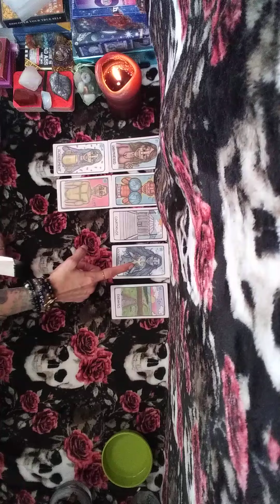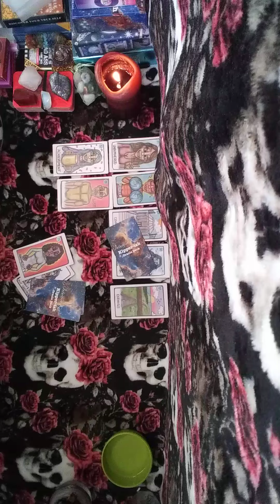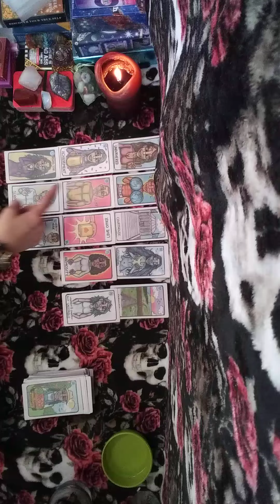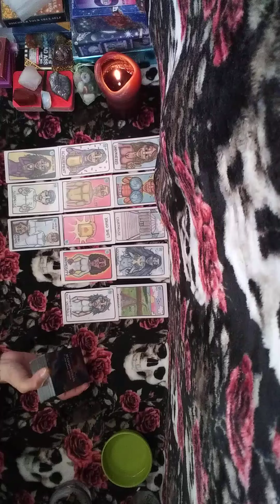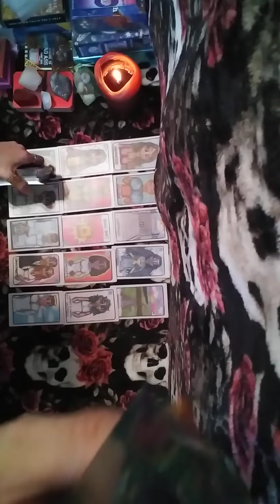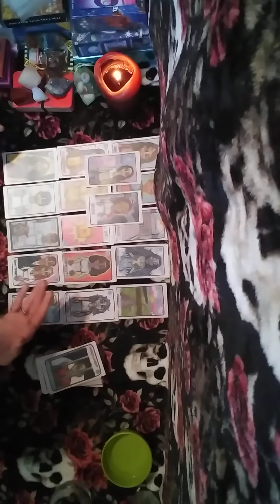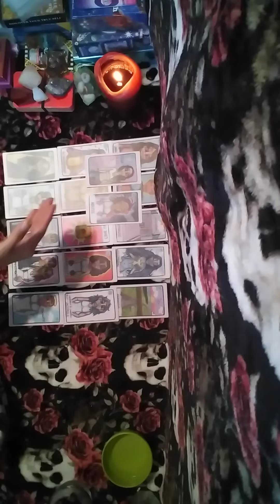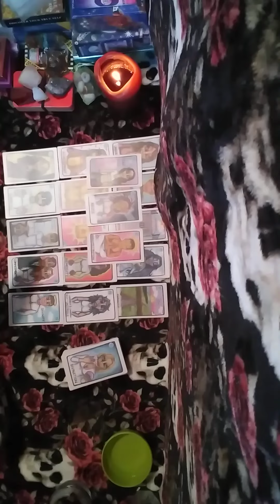2/3🧿❌contemplating⚰️5150 after getting reading